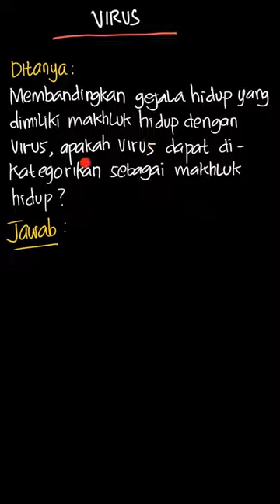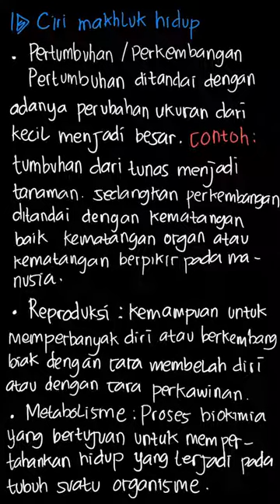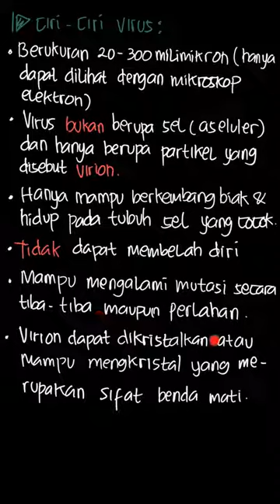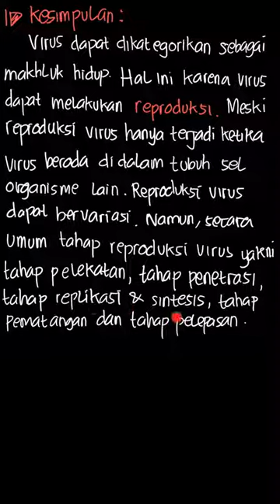Dengan membandingkan gejala hidup yang dim... | Bupena Biologi | Kelas 10 | 3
✅ Dalam video ini kita akan membahas: Dengan membandingkan gejala hidup yang dimiliki oleh makhluk hidup dan gejala hidup yang dimiliki virus, apakah virus dapat dikategorikan sebagai makhluk hidup? Berikan alasan Anda.
Tema:
Kelas: 10
Mata Pelajaran: Biologi
Bab: 3
Buku: Bupena Biologi Untuk SMA/MA Kelas X

👉 Buku yang telah tersedia:
{PLAYLIST_LINK}
Di mana kamu dapat menemukan kami?